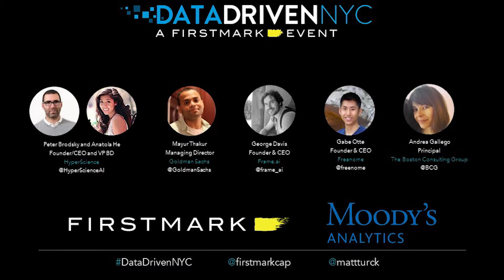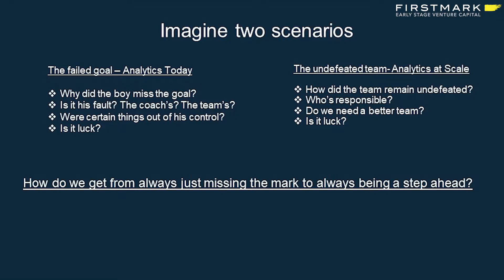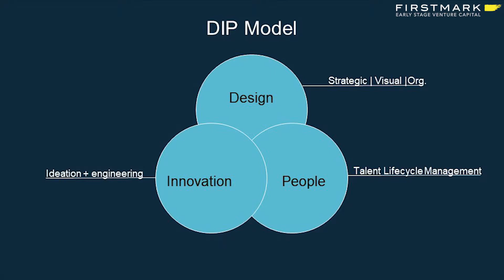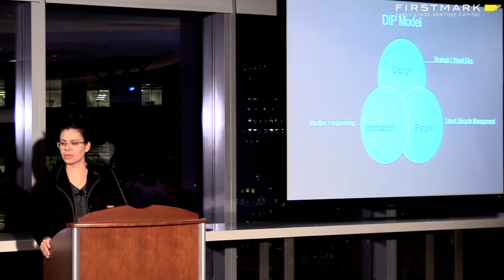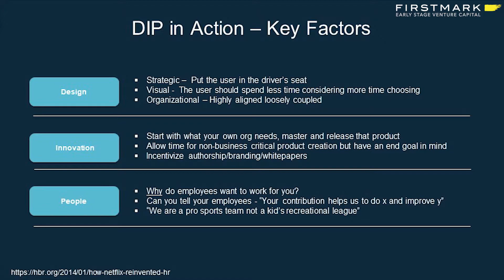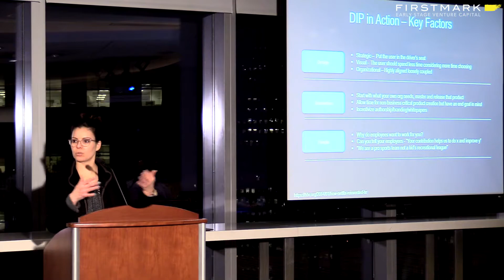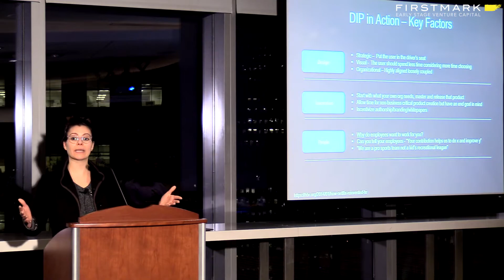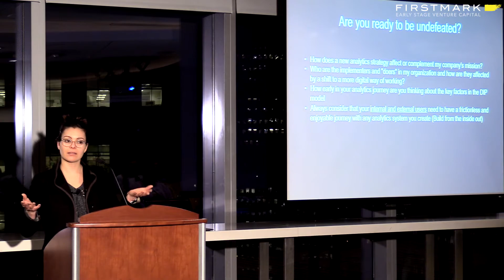Driving Change with Analytics at Scale // Andrea Gallego, The Boston Consulting Group (Data Driven)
Andrea Gallego, Principal and CTO at BCG GAMMA, spoke at Data Driven NYC in December 2017. She presented the DIP model (Design, Innovation, People) she used to scale the analytics team at BCG.